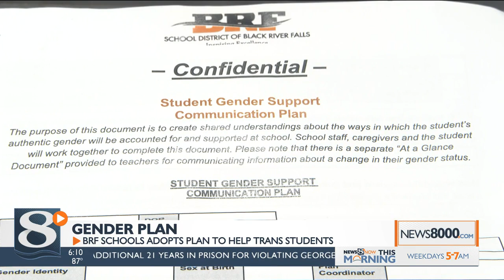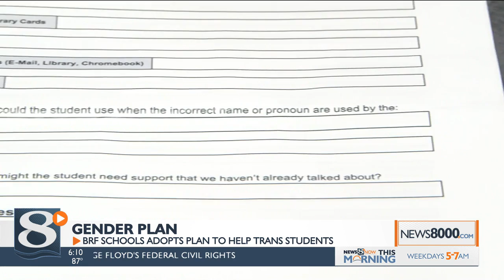Black River Falls Schools Adopts Plan to Help Trans Students